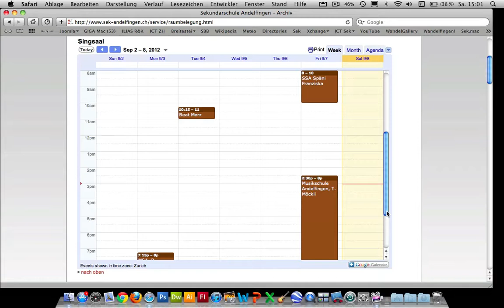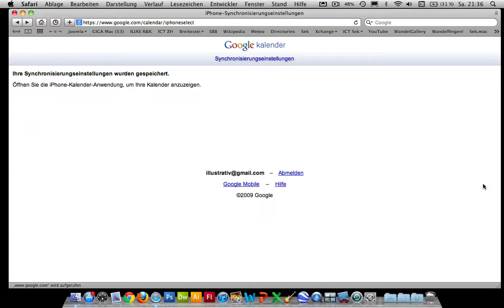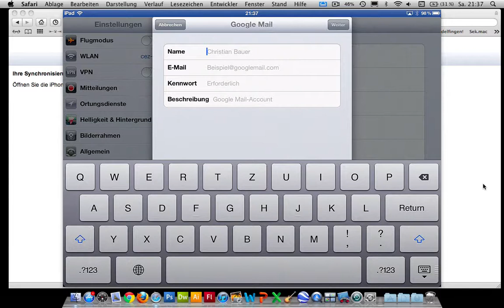Google Kalender abonnieren